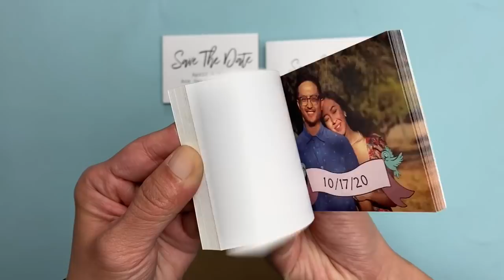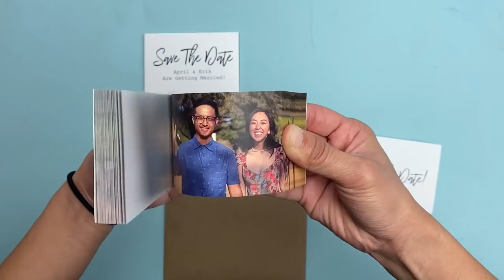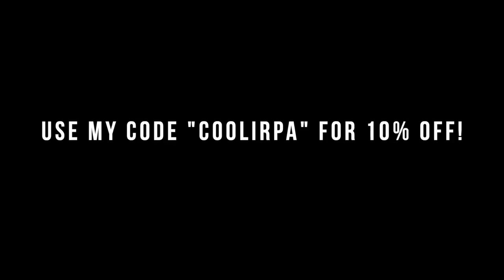Try on Wedding Dresses with me! + WEDDING UPDATES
Unfortunately, FlipClips has suspended production until further notice. We hope you can support them again soon!

Hello! I thought i'd take you along with me as I try on some wedding dresses. Now you shall wait to see my final creation after our wedding is over ;D The bridal shop I went to is called LUV Bridal. I just chose one that had a lot of dresses to choose from. I AM NOT trying to recreate any of these, mainly just needed to see what certain features looked like on.